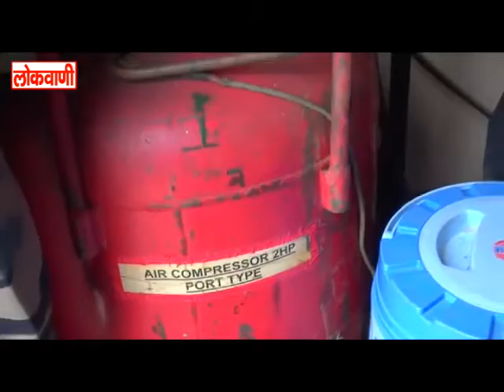महात्मा गांधी चिकित्सालय की ऑक्सीजन प्लांट का नसीराबाद छावनी के तकनीकी स्टाफ ने किया निरीक्षण